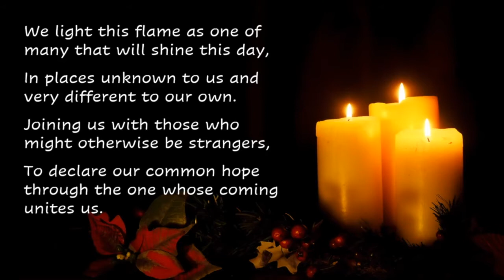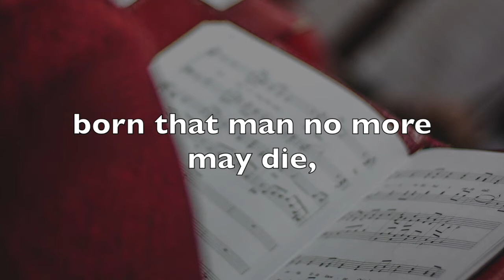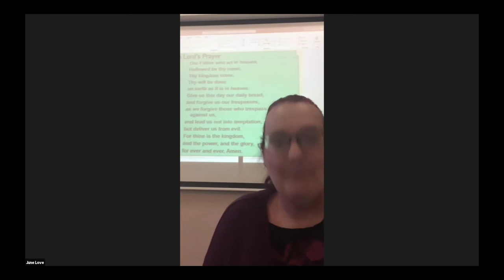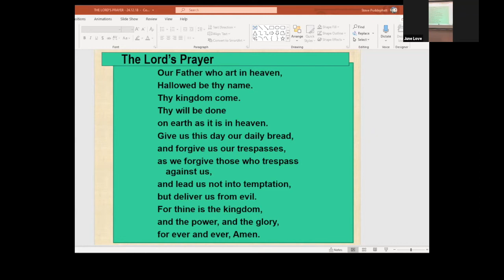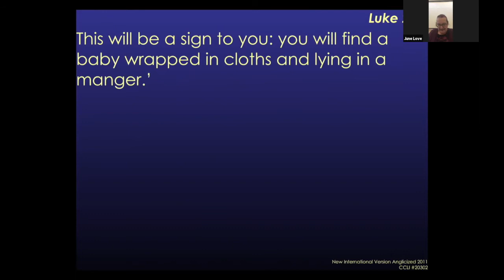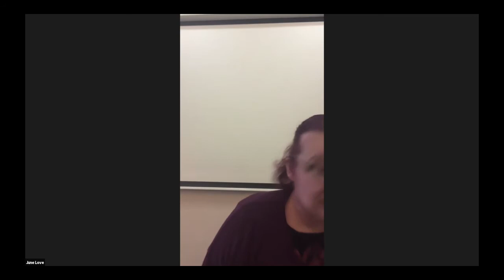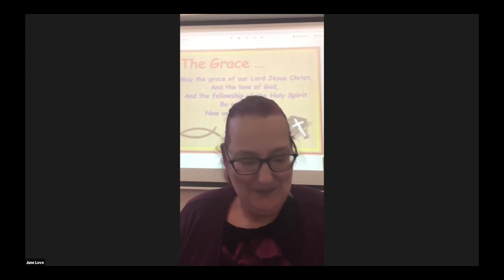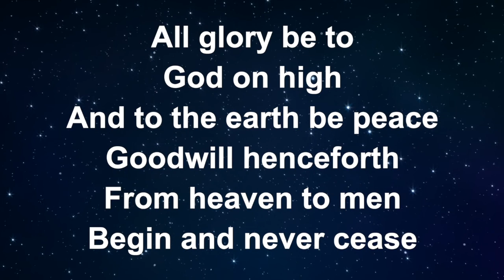13th December 2020, Luke 2:8-20, What can we learn from the shepherds